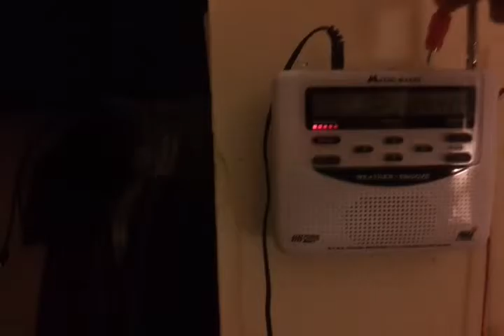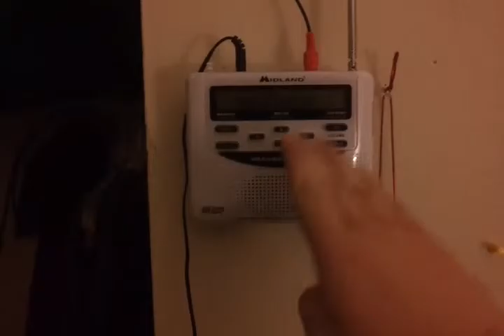Severe thunderstorm warning alert 146 at 5-1-2016